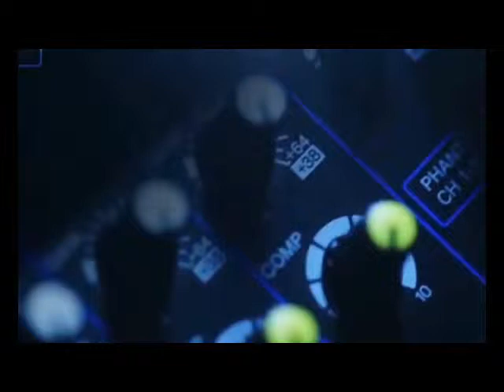TOPINFO Semangat Nasionalisme Kebangsaan